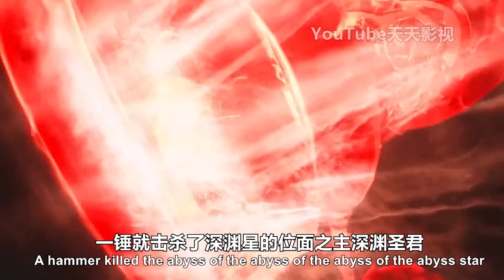斗罗大陆：唐昊成神，成斗罗大陆最强主宰，一锤锤爆一级神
斗罗大陆：唐三成为神王后，助唐昊成神，成为斗罗大陆最强主宰